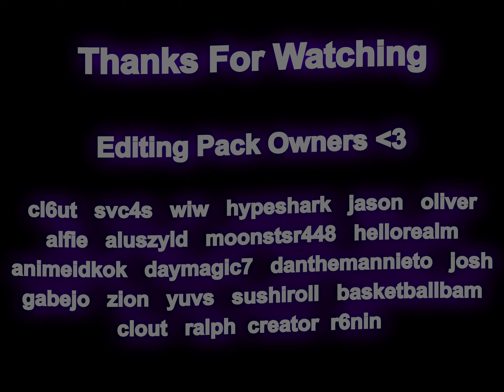ｌ ｏ ｎ ｇ ｌ ｉ ｖ ｅ 🚀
Socials

PC Specs
CPU: 12th Gen Intel Core i9-12900kf
GPU: GeForce RTX 4070ti
RAM: 128 GB (4x32 GB)